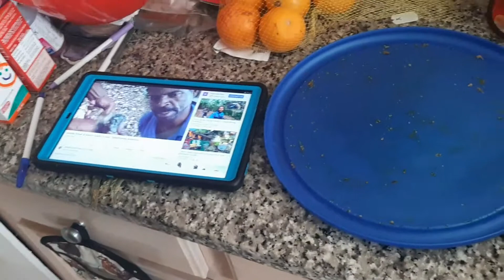FRYING A CREVALLE JACK!!! | Catch N' Cook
Is the Crevalle Jack edible? If you're wondering if the Crevalle Jack is poisonous, my family and I are alive and it was delicious. My mom caught this huge Crevalle Jack one particular night. The following day, we made the fish the meat kind for our dinner.

Dad also caught a Rock Fish. Please watch to see the size of the fish we caught.

Music Used
+VE by M.A.G.Beat$ (that's me, lol)

Episode Guide
0:00 Catching the Crevalle Jack
1:54 Catching the Rock Fish
2:48 Washing and Cutting the Fish
5:30 Seasoning the Fish
7:18 Frying the Fish
10:28 Final Dish